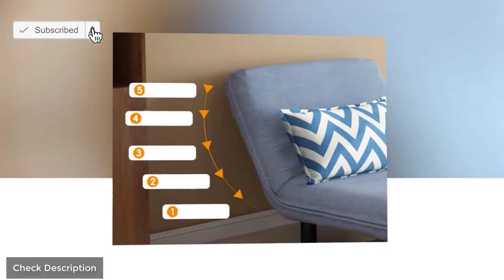Folding Sofa Bed Armchair Sleeper Fabric Lazy Sofas Single Living Room Lounge Chair Bed Furniture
Multitasking is a trendy keyword in our lives nowadays. With a shortage of space in houses but an increased need for proper sleep for a stress-free life, multitasking furniture, like a sofa cum bed, is the perfect option! With a versatile sofa come bed, you will have a place to lounge and relax during the day and an efficient sleeping area at night. Some models also come with inbuilt storage space that is like icing on the cake. Sometimes there is limited space available in the bedroom, so fitting both a bed and sofa in the same room could be difficult. In those cases, a sofa cum bed is your ultimate saviour. And if your sofa cum bed furniture is going to be your primary bed, you should prioritise comfort. Luckily, at Nilkamal, we have sofa beds on which you can use a mattress of your choice to get the sleeping conditions you like. This is the perfect way to optimize the less spacious home. With so many colours and patterns of sofa cum bed online, you can easily choose the one and amp up your home decor.

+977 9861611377